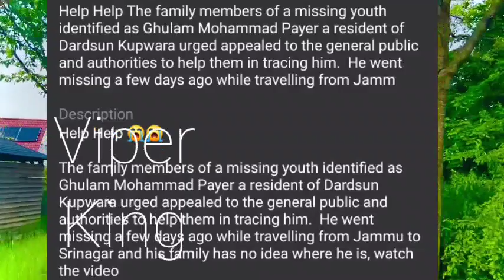Kashmiri Girls Nay Ya Ka Keya| Maa K Sath Ka Huwa Khudaya Raham